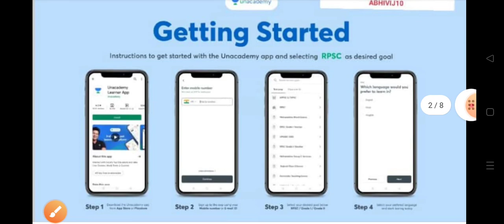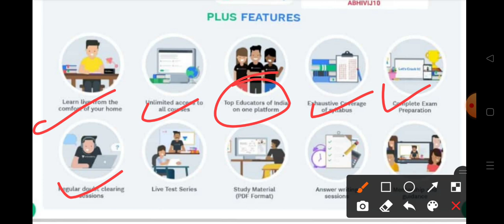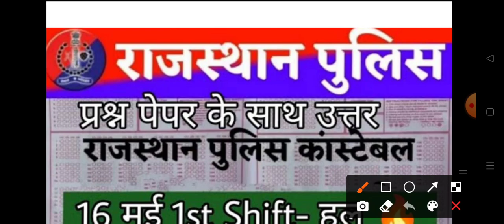Rajasthan Police Constable 16 May 2022 1st Shift Paper/Raj Police 16 May 1st Shift Full Paper Answer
Team Unacademy